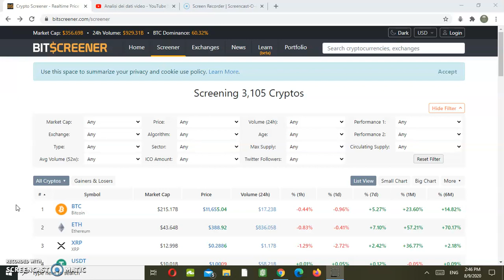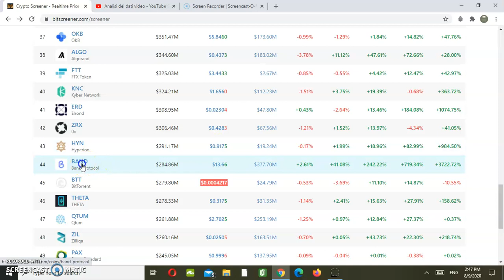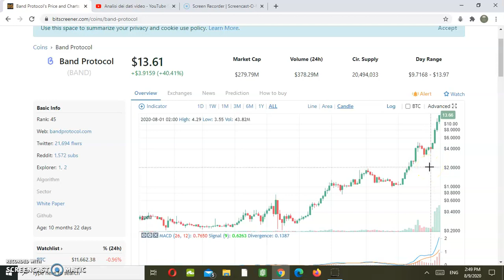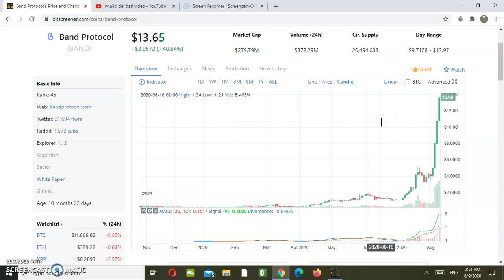Band Protocol (BAND), Cardano (ADA), Vetchain (VET) technical analysis. Will BAND keep going up?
Band Protocol (BAND), Cardano (ADA), Vetchain (VET) technical analysis.
Will BAND keep going up?

- Multi-awarded best selling forex book: "Forex the Holy Grail"
- Fb page: Financial Trading Academy @newtradingacademy